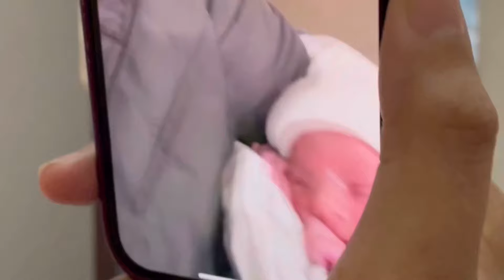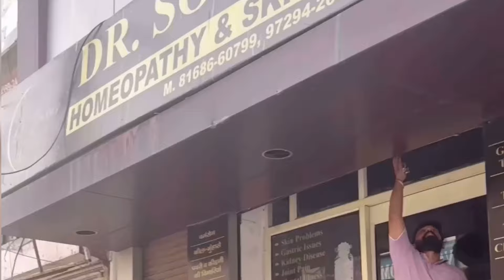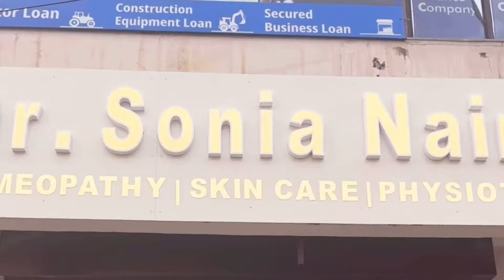घर में आयी लक्ष्मी🥰 फुल वीडियो👈👈